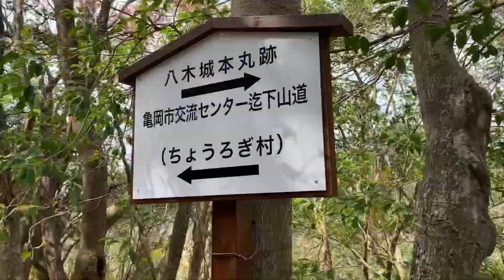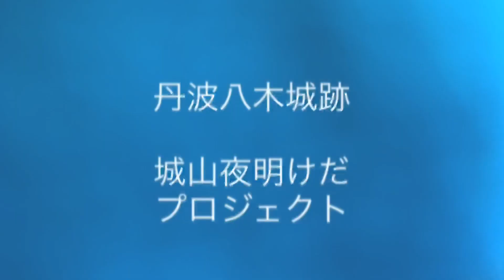The top of Yagi Shiroyama to Kameoka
[Kiss-WL Kyoto]
Please don't lose a way.
八木城跡の吹き流しから亀岡の森のステーション、チョロギ村への下山ルートの動画です。
妙見宮方面へ降りてください。山頂広場から降りるとネギ工場の方へ降りてしまいます。
正しい道を進めば途中、分かれ道がありますが、どちらも森のステーションに降りられます。
動画ではどんぐり広場へ降りる道になっています。分かれ道の近くに小さな洞窟があります。
チョロギ村では、お昼ごはん（要予約）も食べれます。森のステーションから千代川駅に帰るバスは一日に3本しかありませんので気を付けてください。